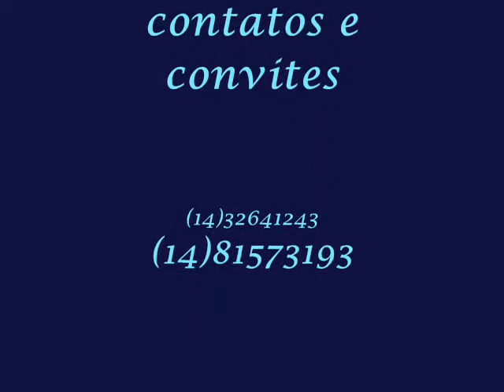Edmilson silva - "Ao Vivo" DEUS do impossível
Servo do SENHOR ...cantor Edmilson silva ...louvando a DEUS na igreja A.D. madureira em Lençóis paulista/SP...

louvor titulo de seu 2ºalbum "DEUS DO IMPOSSIVEL"...
contatos e convites:
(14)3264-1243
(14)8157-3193